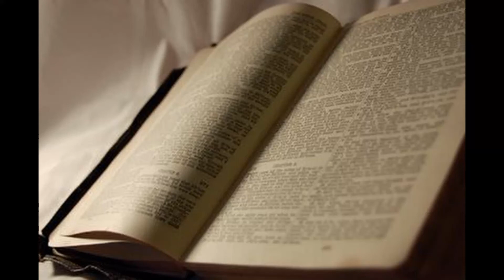Qui donc est le plus grand dans le royaume des cieux